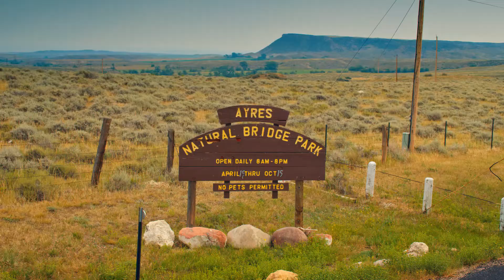Hello WY - Park to Park Route - Part 3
Check out some of the great stops along Wyoming's Park to Park Highway Route as it cuts through the state.